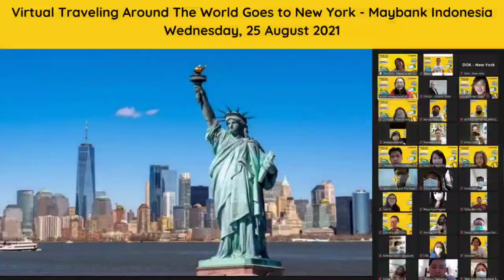Virtual Traveling Around The World Goes to New York with Maybank Indonesia